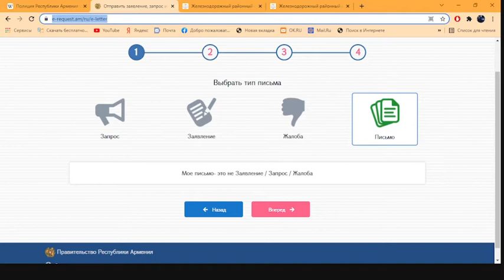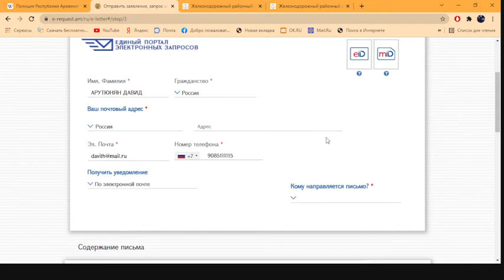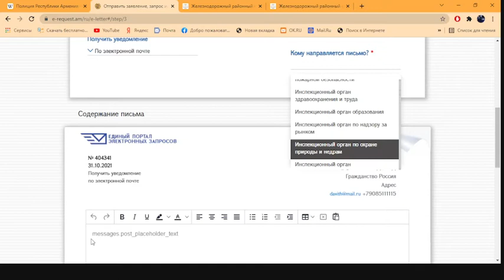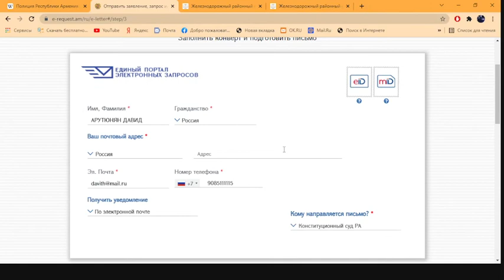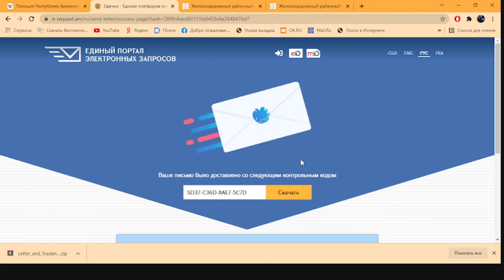как отправить письмо в адрес электронного правительства Армении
Даннное Письмо направляется в 7-ми экземплярах:

Президенту Республики Армения,
Премьер-министру Армении,
Национальному Совету,
Министру Иностранных Дел Армении,
Директору Службы Национальной Безопасности Республики Армения,
Генеральному прокурору Республики Армения
Начальнику Полиции Республики Армения

Уведомляю Вас, что после обжалования в Ростовском Областном суде определения о не рассмотрении гражданского дела в Российской Федерации против компании Google карты в интересах республики Армения и Армянского народа для исключения из состава Азербайджана территорий Арцаха и Нахиджевана на основании конституционного акта Азербайджана номер 222 от 18 октября 1991 года о признании правопреемства за первой Азербайджанской республикой 1918 года в составе которой не было Арцаха и Нахиджевана, ставлю перед вами уьтиматум:

Считать государственной изменой:

- любые попытки подписать какие-либо документы, договора и соглашения на основании которых Армения готова будет признать границы республики Азербайджана, Турции пока не рассмотрен мой иск в суде

-любые попытки заключения договоров, соглашений и любых документов о разблокировке коммуникаций, передачи дороги, коридора через территорию Армении( Мегри) соединяющей Баку с Нахиджеваном, так как в идеологии Турана написано, что после открытия этой дороги должны будут туркоязычные мусульмане полностью уничтожить Армянский народ с территории Армении, Турции и всех стран где живут туркоязычные Мусульмане. Тоесть человек подписавшия такой документ о физической открытии дороги будет способствовать новому полномасштабному геноциду Армянского народа.

-любые попытки подписать любой документ, договор, соглашение на основании которого Армения признает какие либо территории Арцаха Нагорной или Равнинной части за Азербайджаном. Речь идет о территориях так называемой хамсы 5 Армянских княжеств, а именно Хачен,Дизак,Джраберт,Варанда и Джраберта

-любые попытки передачи карт минных полей как и любой секретной информации времен советского союза и современной Армении

-любые попытки подписать договора и соглашения о передаче Армянских территорий и территорий Арцаха Азербайджану на основании Московского или Карсского договора 1921 года.

Нельзя допустить подписания вышеуказанных документов иначе они не только помешают вынесению решения в пользу республики Армения и его народа исключив Территории Арцаха и Нахиджевана из карт  Азербайджана, что поможет вернуть Пленных так как их задержали на территории Арцаха и по ошибке Гугл карт было внесено решение о нарушении госграниц Азербайджана, но и будут способствовать новому геноциду Армянского народа Туркоязычными мусульманами по всему миру.

Требую считать государственным изменником любого человека готового игнорировать данное письмо и не выполнять требования из-за которых уничтожать Армянский народ. Также требую применить меры пресечения в виде заключения под стражу этих людей до вынесения исключительной высшей меры наказания в виде смертной казни на площади республики в фонтане, чтобы кровь предателей Армянского народа последний раз циркулировала в фонтане, как напоминание того, что каждый предатель Армянского народа будет казнен, чтобы все предатели действующие в интересах других стран убежали с территории Армении.

Иск который я подал против компании Google карты раз  и навсегда изменит баланс сил и поможет вернуть не только наши территории от Азербайджана и Турции, но и поможет вернуть наших пленных и любые действия против моей деятельности являются госизменой и должны караться высшей мерой наказания. Карен Демирчян и Вазген Саркисян умерли,чтобы не допустить дороги через Мехри,а вы на блюдечке хотите ее отдать из-за жадности и транзита нефти от которой вы будете получать 200 миллионов долларов год и делить между своими семьями, но этого не будет транзита, туркоязычные мусульмане вас просто уничтожат. И каждый из вас кто не послушает меня должен будет оставаться на территории Арменении и также умирать от их ножей, пули они тратить на вас не будут, будут резать как свиней, это они любят и не раз демонстрировали в период прошлогодней войны и над нашими пленными в этом году.

Поэтому внимательно подумайте над тем, что я пишу в интересах нашей страны и  нашего народа и неукоснительно выполняйте, иначе сами станете государственными изменниками и будете подвержены высшей мере наказания. Как говорил Владимир Владимирович Путин «кто яд приготовил для народа, тот сам и этот яд в конце выпит».

Из России с Любовью к родине Правозащитник Арутюнян Давид Оганесович